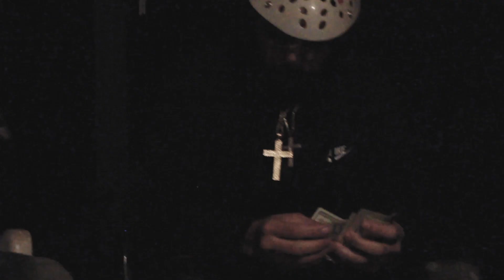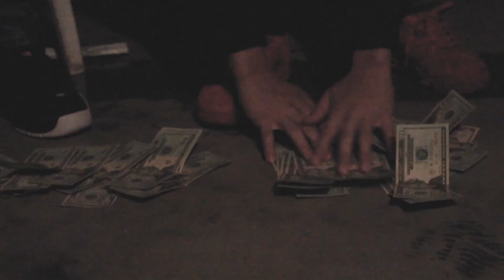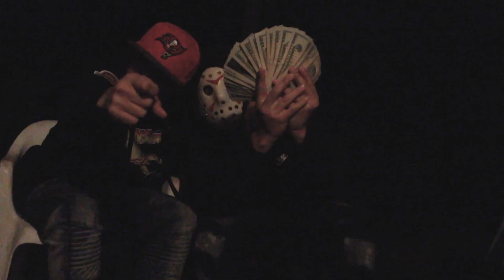Paper'dUp Bris - They Been Talkin' ( Music Video ) Shot By 916VISIONARY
paper'dUp Bris